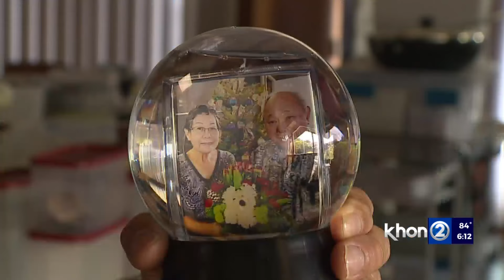Passionate plea for safety after string of road fatalities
We need to do better! That's the message from a state official after a stretch of deadly crashes in the past 11 days.